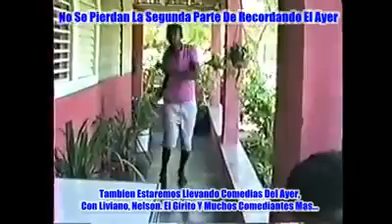Todo sabemos el hoy pero no sabemos el mañana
Este es un video de superación este es Anthony Santo en su infancia